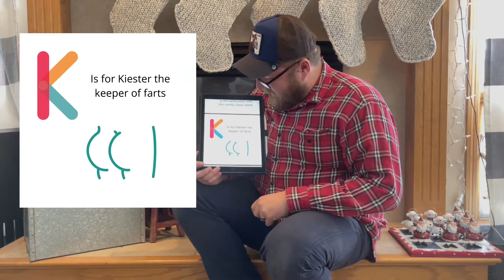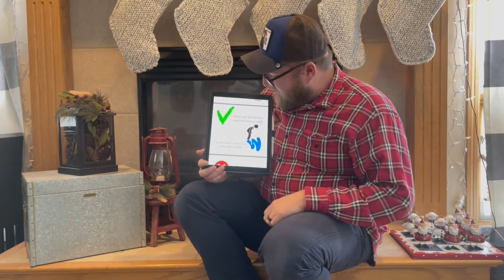The ABCs of Farting! “children’s” Book- read by the author! Clem Jameson!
The ABC's of Farting was a book I wrote for my Son for Christmas, After I read it to the family everybody seemed to think I should publish it.

It is available for download as a $5 ebook!

Enjoy this Floral walk through the Alphabet while learning more about the Gas we pass. Note this book is not really intended for children but some will enjoy it. But since everybody's kids have different sensitivities maybe just maybe you should review it yourself first before showing little Timmy and teaching him things he should learn from some bigger kid in 5th grade instead of some crazy redneck on YouTube. But you do you I won't judge if you or your kid enjoy this book!

This book truly is the Art of the FART!

Yee HA